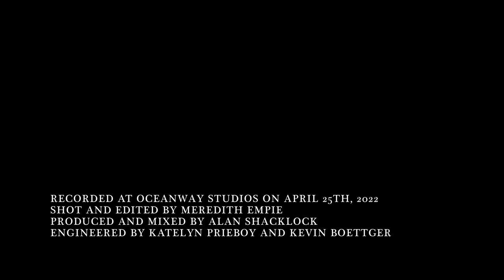Julius Klengel - Theme and Variations, Op. 28, for Four Cellos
Recorded at Oceanway Studios in Nashville, TN on April 25th, 2022. Special thanks to Dr. Carmine Miranda and Belmont University for this opportunity.

I. Noah Barnhart
II. Jacob Bloom
III. Graham DeHaan
IV. Meredith Empie

Shot and edited by Meredith Empie
Produced and mixed by Alan Shacklock
Engineered by Katelyn Prieboy and Kevin Boettger